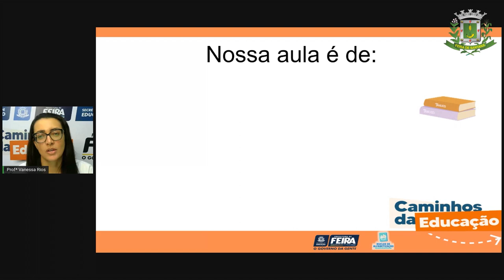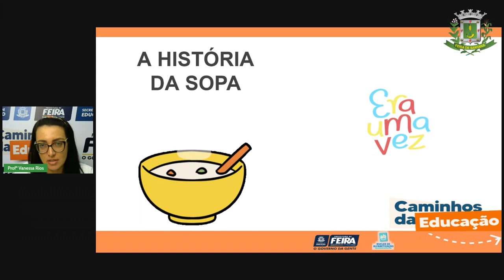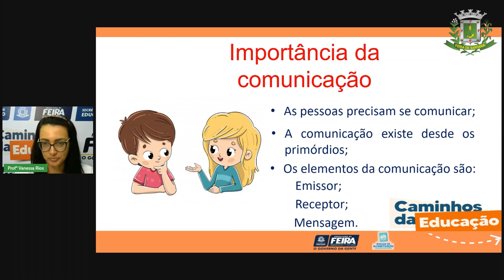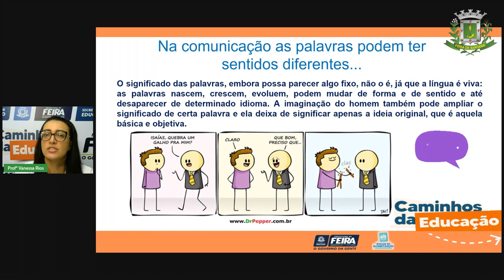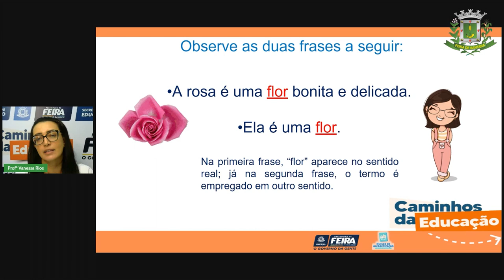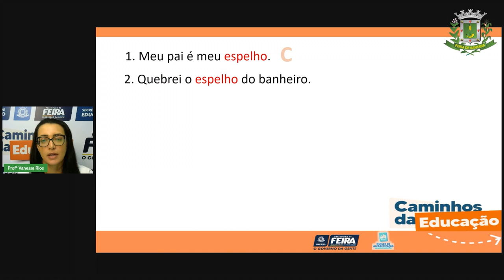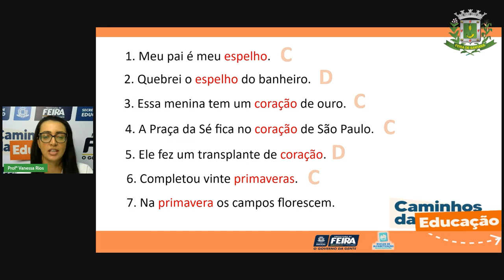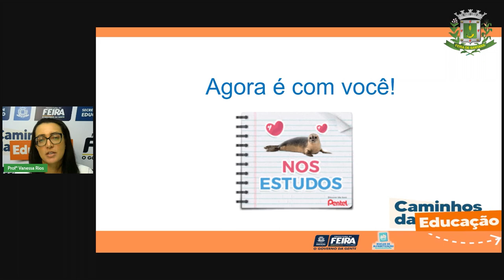Aula 13 5ºANO Profª Vanessa Rios Linguagens Denotação e Conotação